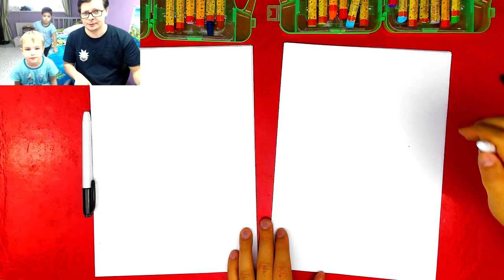Рисуем АНГЕЛА и ЧЁРТА с Павликом